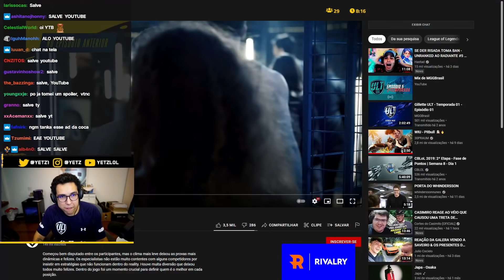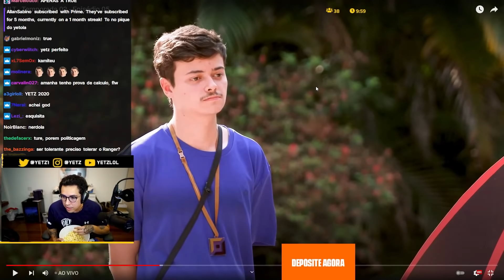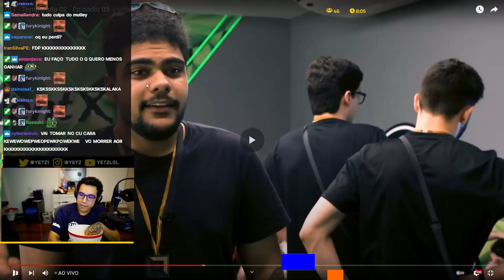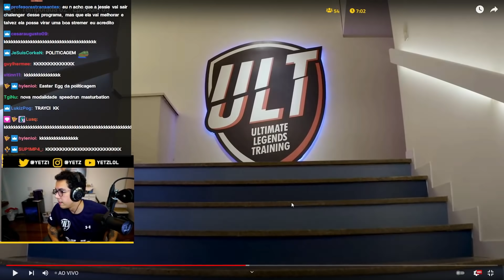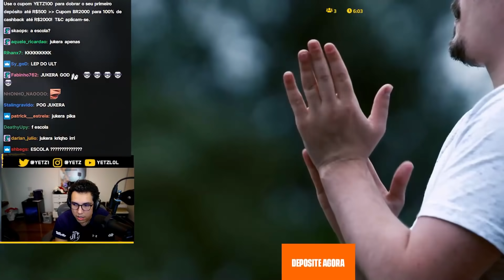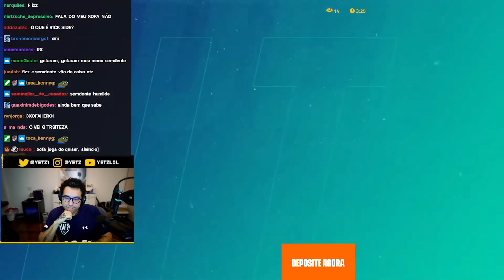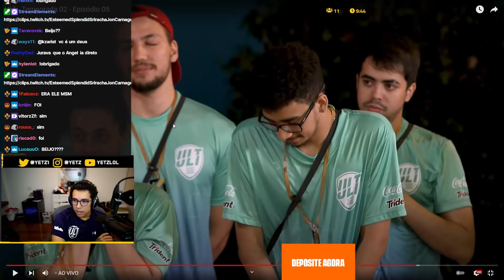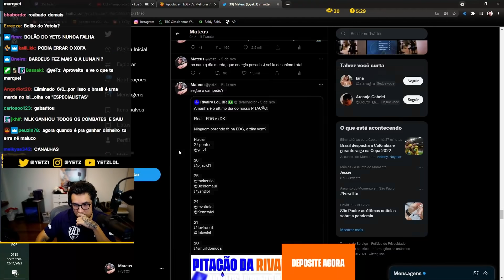YETZ REACT - OS HUMILHADOS FORAM EXALTADOS! - ULT EP 05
Salve rapaziada, usando o código yetz100 (depósitos até R$500) vc ganha 100% de bônus
ad +18 aposte com responsabilidade!